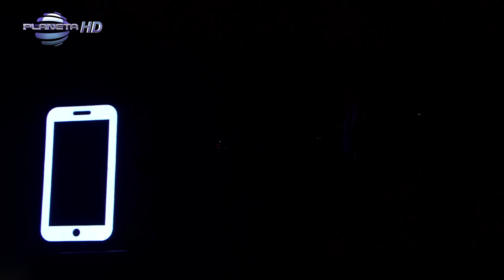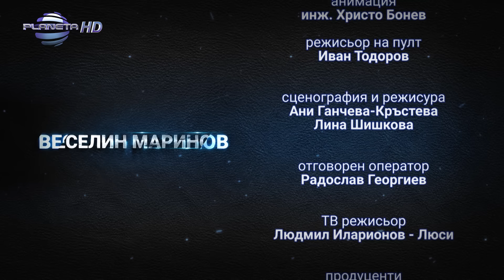VESELIN MARINOV - PREDSTAVI SI... / Веселин Маринов - Представи си... 1, 2017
Веселин Маринов - Представи си...- концерт-спектакъл, зала 1 на НДК, 23 и 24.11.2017г.